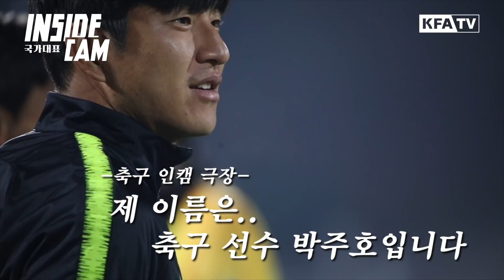⚡인캠극장⚡나는 축구 선수 박주호입니다 1부 | 2019 EAFF E-1 챔피언십 EP.4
“나은이 건후 아버지가 아닌,
축구선수 박주호 의 하루가 시작된다.”
✔2019 EAFF E-1 챔피언십
🏟부산아시아드주경기장
여자부 🇰🇷v🇹🇼대만 12.15(일) 16:15
남자부 🇰🇷v🇨🇳중국 12.15(일) 19:30⠀⠀⠀